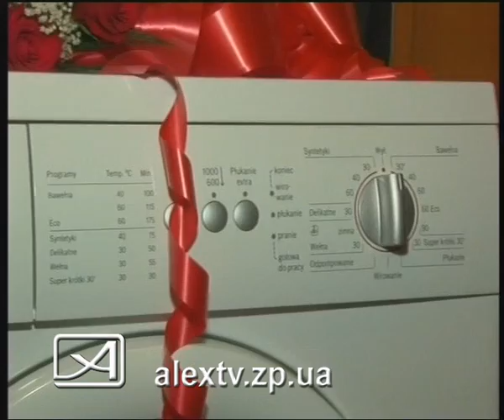Пеклушенко в Орехове